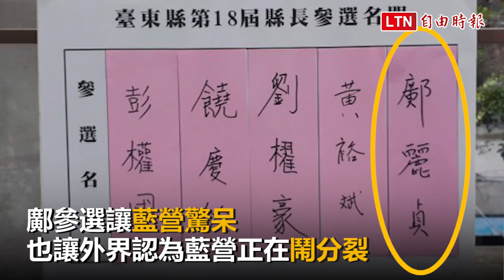到台東輔選饒慶鈴 提「鄺麗貞」馬英九掉頭就走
新聞連結：

到台東喬饒慶鈴、鄺麗貞恩怨？ 馬英九掉頭就走

前總統馬英九今天在台東陪國民黨及縣長參選人饒慶鈴拜票，對於前縣長鄺麗貞突然登記參選又神隱不出現，媒體追問是不是到台東幫忙協調，馬英九聽到「鄺麗貞」3字、立刻掉頭上車，不願回應。